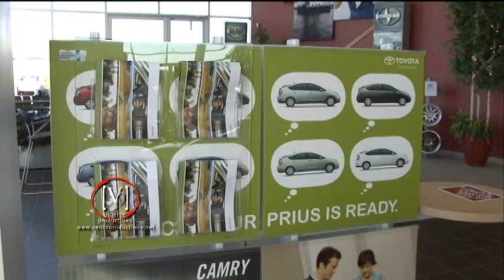Experience 21st DVD NTSC 16x9 Lg